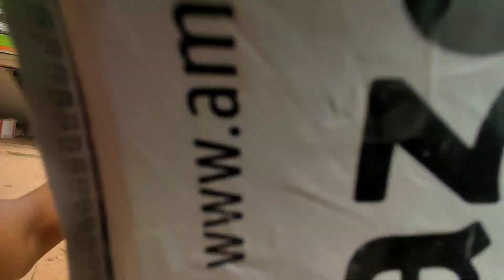Pubg Headphone 700 ₹ 😱 || Gaming Earphones😍 || CB EP 04 Headphone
2 Ordar in Price 1700 ₹ 😱 || PUBG Best Headphone 😍 |

BEST GAMING EARPHONES in BUDGET under ₹700 | Earphones for PUBG/Battleground

pubg headphone
best gaming headphone
gaming earphones
pubg best headphones